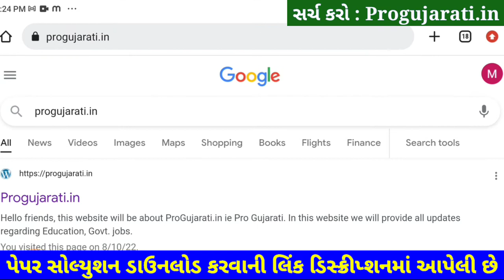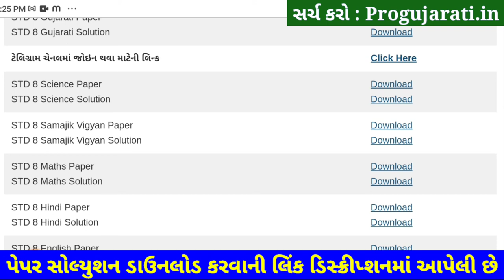💥STD 8 Science Paper Solution 2022 80 Marks First, Dhoran 8 Science Paper Solution 2022 STD 8 Vigyan